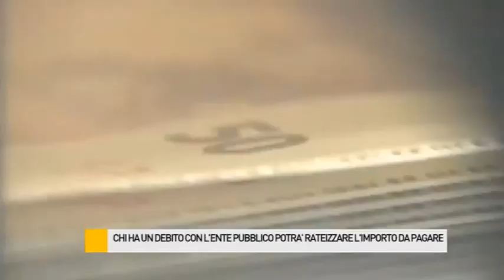Chi ha un debito con l'ente pubblico potrà rateizzare l'importo da pagare